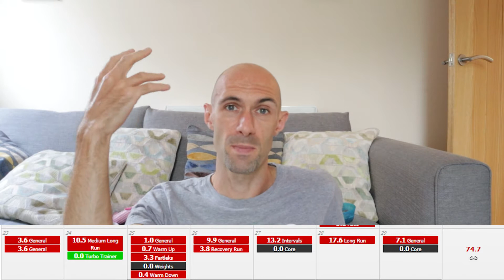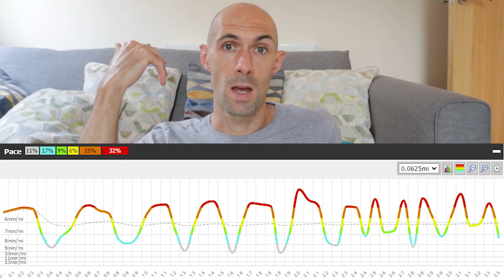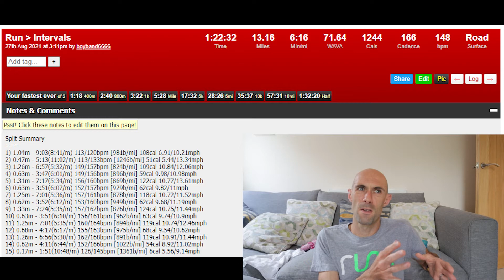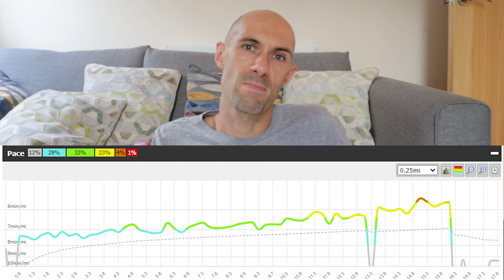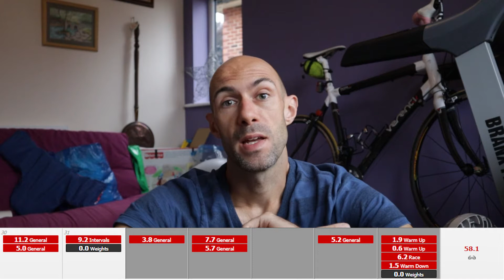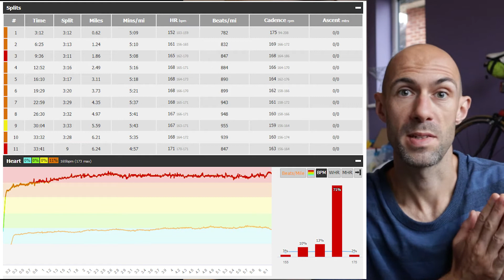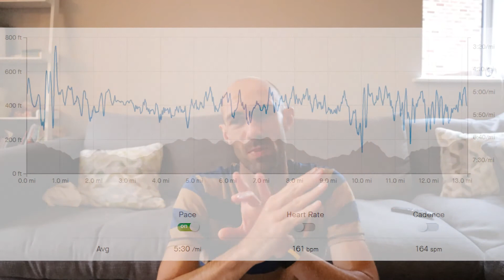Sub 2.30 attempt @ London 2021 weeks 7-9 (of 12) inc Great North Run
The third video in the series, giving the training from the middle block of my sub 2.30 attempt - all getting very real now!

00:00 Intro
00:28 Week 7, Moneghetti fartlek & Canova Session
05:22 Maurten Gels
06:43 Week 8, Wilne 10k
11:18 Week 9, Great North Run, PowerOf10 stalking
17:54 Status update